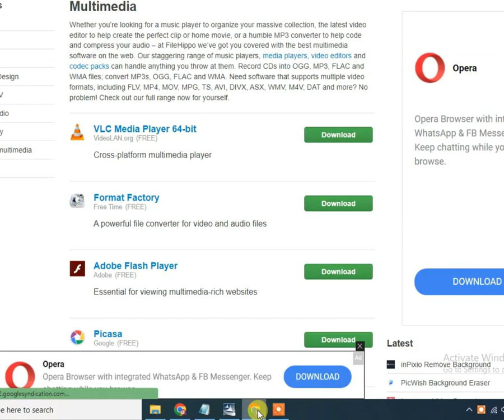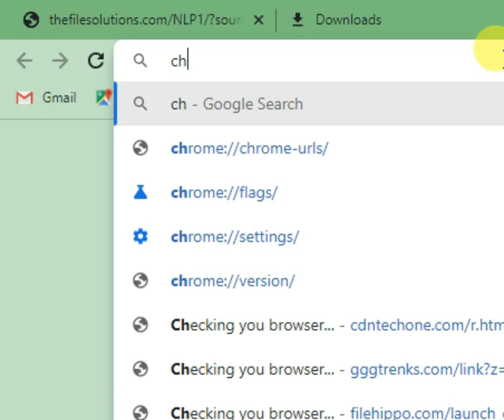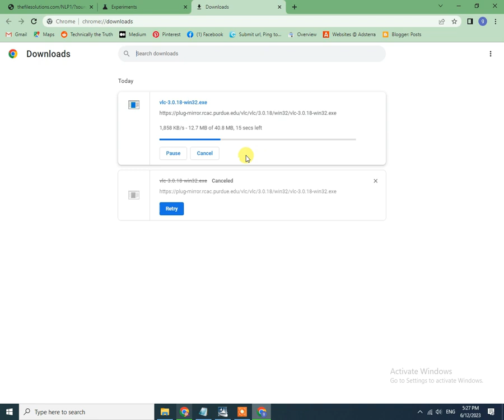How to Fix Google Chrome Slow Download Speed: Ultimate Guide Revealed!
Unlock Lightning-Fast Download Speed on Google Chrome Today!,
How to Accelerate Download Speed on Google Chrome effortlessly,
Never Suffer from Google Chrome Slow Download Speed Again!,
Boost Your Download Speed on Google Chrome Like a Pro,
Get Rid of Google Chrome Slow Download Speed Once and for All!,

we dive deep into the issue of Google Chrome's slow download speed and provide you with effective solutions to fix it. Slow download speed can be frustrating, but with our quick and easy methods, you'll be able to boost your download speed in no time. Whether you're experiencing occasional slowdowns or consistent issues, this ultimate guide has got you covered. We share expert tips, practical techniques, and valuable insights to help you optimize your Chrome browser for faster downloads. Don't let slow download speed hold you back any longer - watch this video now and unlock the full potential of Google Chrome!